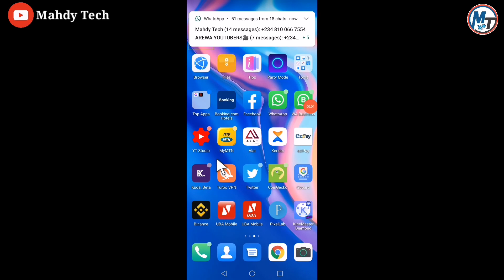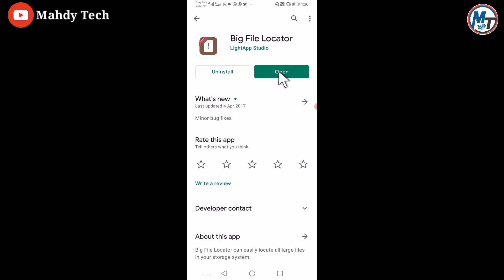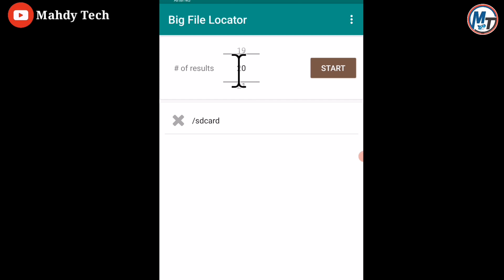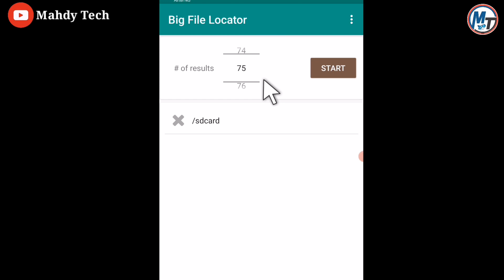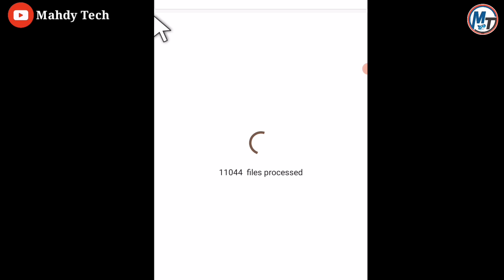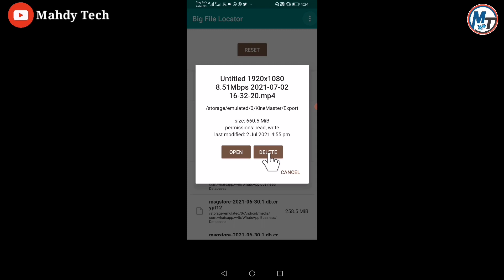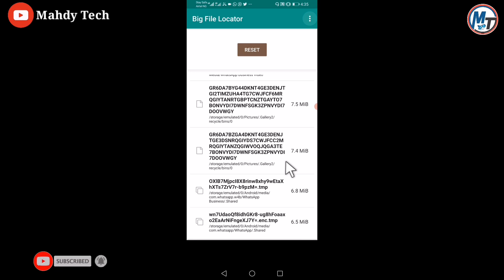Application Mai Abin Mamaki. Dole Zai Burgeka